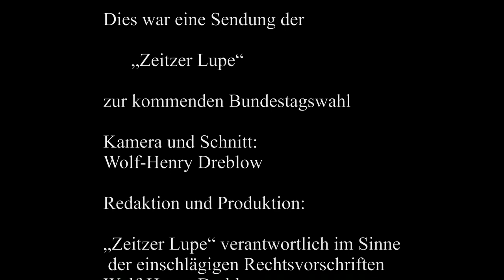Bundestagswahl 2017 AfD Uwe Gewiese stellt sich unseren Fragen Wahlkreis 73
Ein ausführliches Interview, dass ihnen ermöglicht soll ohne "Wahlomat" eine eigene Entscheidung zur anstehenden Bundestagswahl zu treffen. Wir glauben immer noch an den selbst denkenden Menschen.

Wir haben für Sie , liebe Zuschauer alle namhaften Parteien in Sachsen-Anhalt angeschrieben und Sie zu einem Interview eingeladen. Wir unterschieden im Anschreiben zwischen Direktkandidat und dem Listenkandidat.
Allen Parteien sandten wir die gleichen Fragen zu, um ihnen eine Vergleichbarkeit zu ermöglichen.
Wir teilten die Fragen in die Bereiche
Persönliches
Ethik und Moral
Praktisches Handeln und Antworten zu aktuellen Themen

Wir verwiesen ebenfalls auf die Möglichkeit einer schriftlichen Antwort, falls die Zeit zu einem Interview nicht ausreicht.

Uwe Gewiese bewirbt sich als Direktkandidat für den WK 73